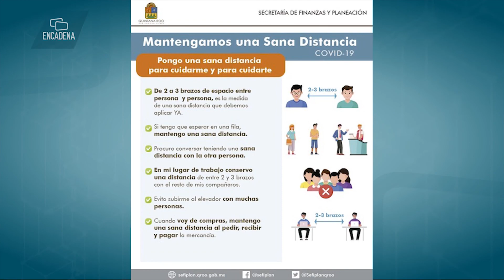👉🏽 Sefiplan Q Roo recuerda que conservando una sana distancia evitamos los contagios por Covid 19